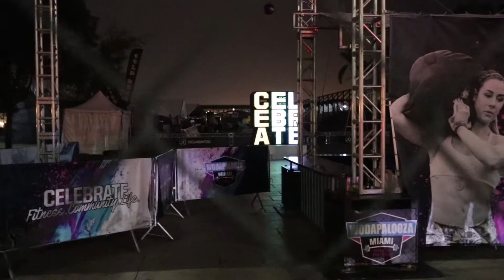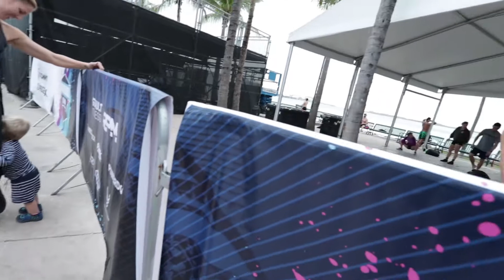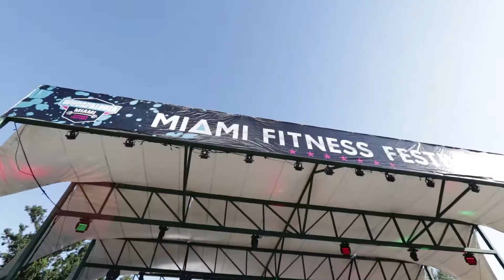WODAPALOOZA MIAMI 2018 - DIA 02 - NADANDO COM TUBARÕES | VLOG 292 | LIFE IN MIAMI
No segundo dia do Wodapalooza Miami 2018, a Fernanda nadou pela primeira vez em mar aberto.

WOD 1
- 200 mts natação
- 100 air squat
- Sandbag 50 pounds
- Bear hug run

WOD 2
- true form run
- deadlift
- kettlebell snatches
- push ups